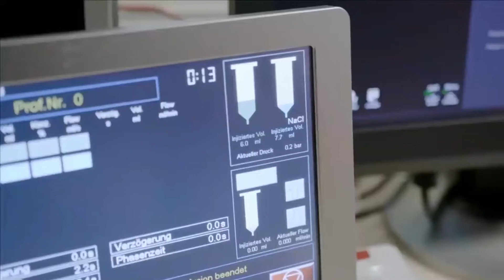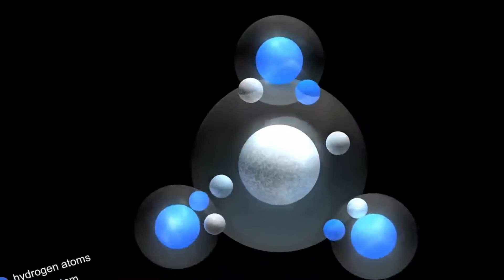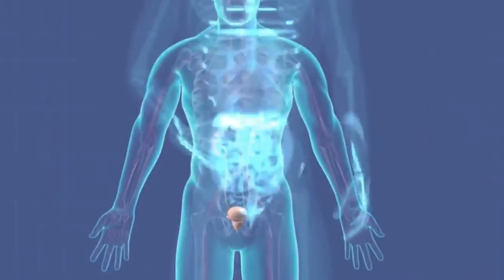What is a Magnetic Resonance Imaging (MRI) scan | What happens during an MRI examination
What is a Magnetic Resonance Imaging (MRI) scan in Urdu/Hindi
What happens during an MRI examination
MRI Scan

1) This video has no negative impact on the Orignal work(It would be Positive for them)
2)This video is also for teaching Purposes.